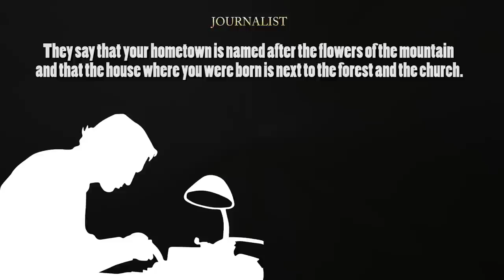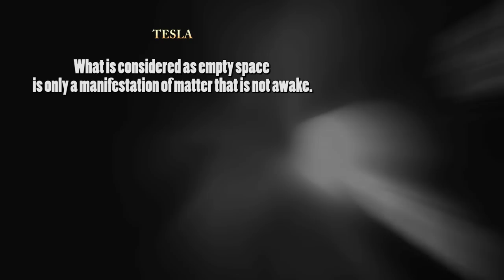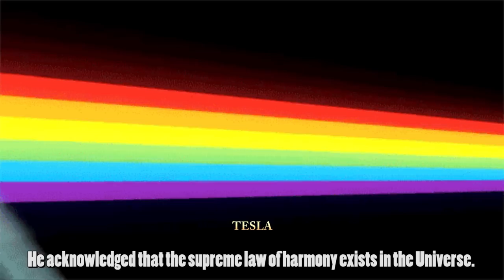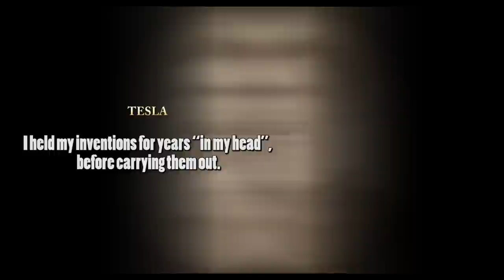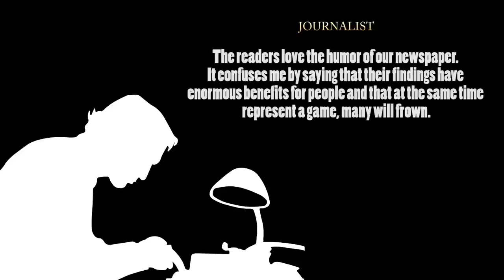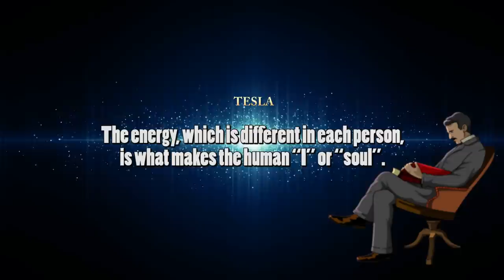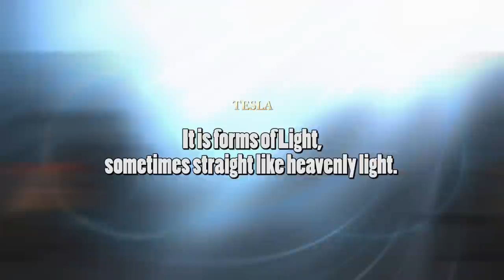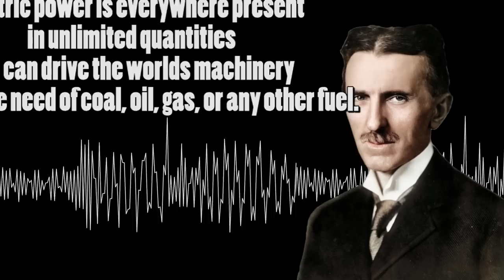Everything is the Light Interview - Nikola Tesla: Or Adaptation of an Angel?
We found a lost or intentionally hidden interview with the master of electricity himself, Nikola Tesla. Rumor's suggest that the "Interview" is a fake, but how do we prove it? Impossible!

We now know that the interview comes from the theater play, ‘Tesla: Or Adaptation of an Angel.’ Meaning: “Adaptation of Tesla,” by Stevan Pešić, a Serbian playwright, but the real question remains, did Nikola Tesla really conduct such an interview?

We are all hungry for more of Nikola Tesla’s wisdom on spirituality and we get a beautiful glimpse of that in this interview. Even if this interview was a fake, it still holds loads of thought-provoking wisdom.
The play started as a radio drama in Serbia. It became very popular and was made into a theatre play, and was first performed in Belgrade in 1995.

The play was made into a film twice—In 2001 and in 2014.
Apparently, as an inspiration to Stevan Pešić to write this play, he used a true interview given by scientist Nikola Tesla, for the magazine "Immortality" in his laboratory in Colorado Springs.

So, without further ado, please enjoy this wonderful interview with the master of Electricity, Nikola Tesla.